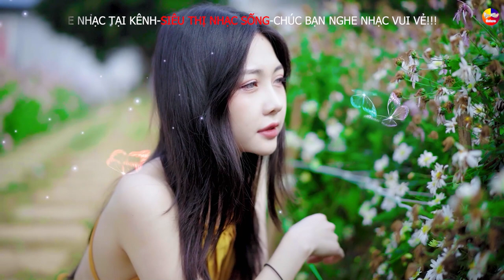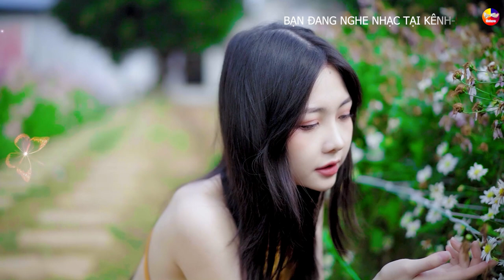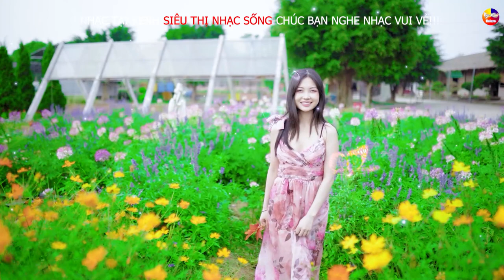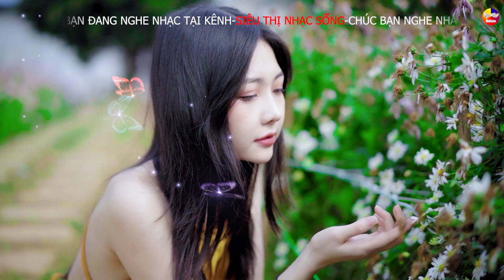LK Disco Thôn Quê KHÔNG QUẢNG CÁO-Nhạc Sống Thôn Quê Trữ Tình Bolero Remix BASS DJ DISCO SÔI ĐỘNG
Theo dõi các tác phẩm mới của nhóm tại đây nha:
● Tác Phẩm: LK Disco Thôn Quê KHÔNG QUẢNG CÁO-Nhạc Sống Thôn Quê Trữ Tình Bolero Remix BASS DJ DISCO ĐẲNG CẤP